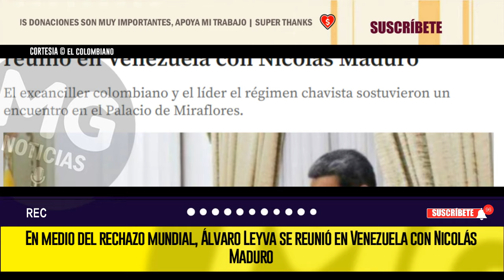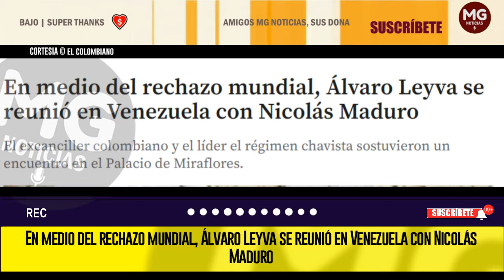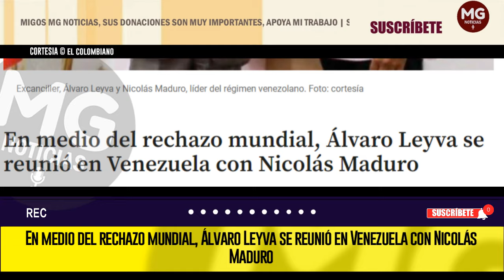EN MEDIO DEL RECHAZO MUNDIAL 🌐 ÁLVARO LEYVA SE REUNIÓ EN VENEZUELA CON NICOLÁS MADURO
El excanciller de Colombia, Álvaro Leyva, sostuvo un encuentro de más de dos horas con el presidente Nicolás Maduro, según informó el equipo del régimen chavista. La reunión tuvo lugar en el Palacio de Miraflores, en Venezuela.
EL COLOMBIANO